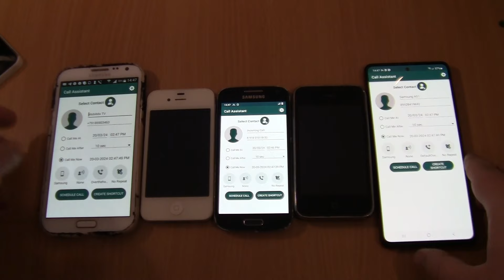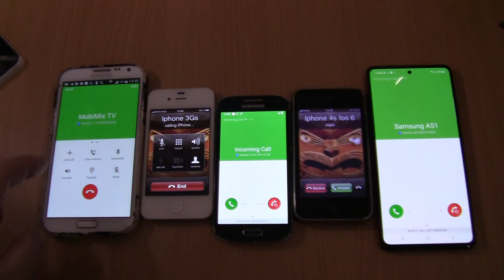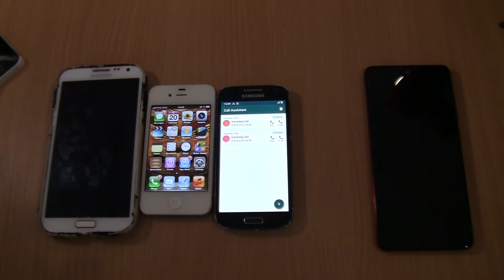Triple Samsung Fake on Samsung S4 mini+A51+Note 2 fake incoming call+Iphone 4s+3Gs incoming call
Triple Samsung Fake on Samsung S4 mini+A51+Note 2 fake incoming call+Iphone 4s+3Gs Double incoming call